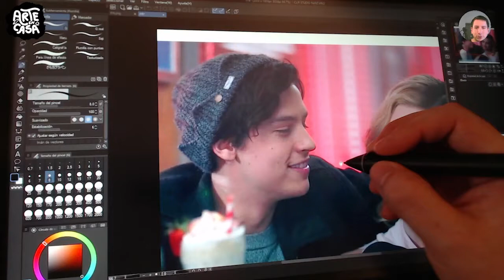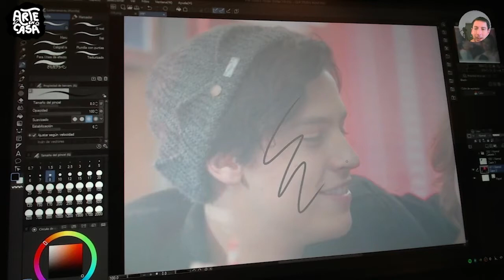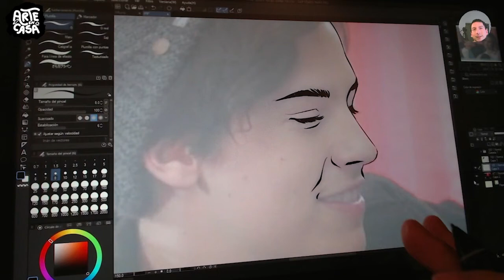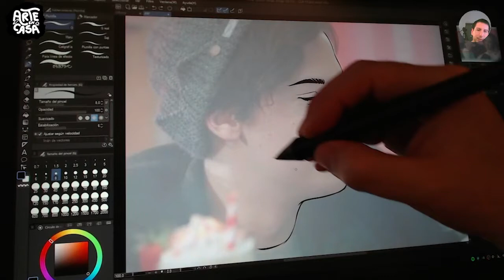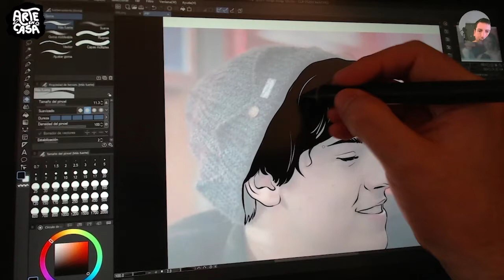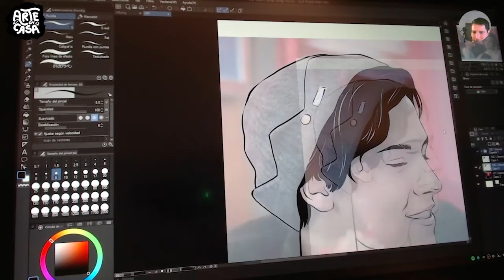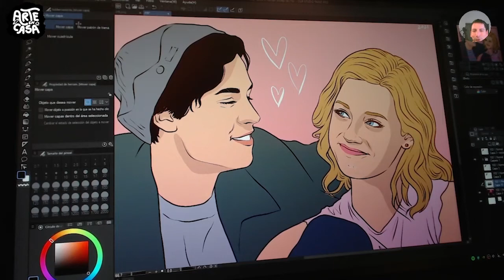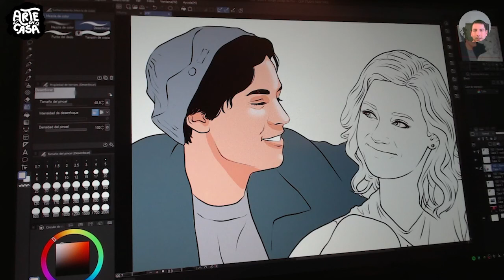Retrato Estilizado: Cómo hacer un retrato casi como usando una calca | TUTORIAL | Arte en Casa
😁💝 Hoy en ArteEnCasa con Andrés Chávez de And te enseñamos a hacer un retrato estilizado y tipos de retrato lineal para sorprender a esa persona especial. ¡La clase ya empezó!